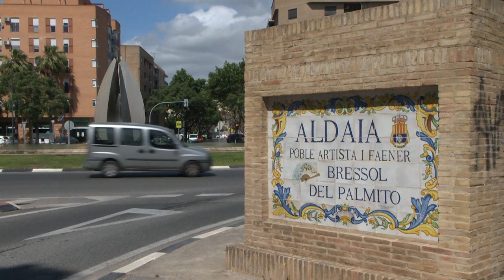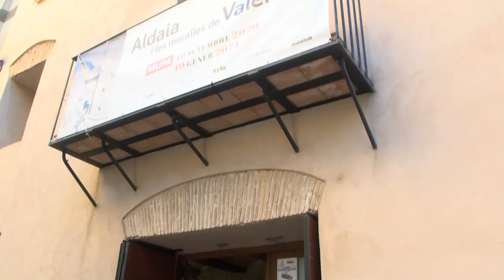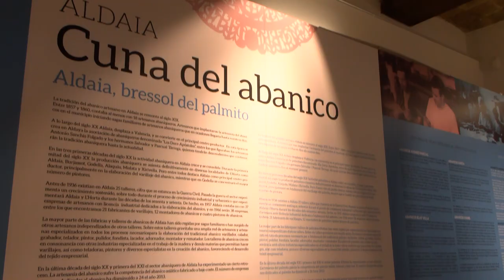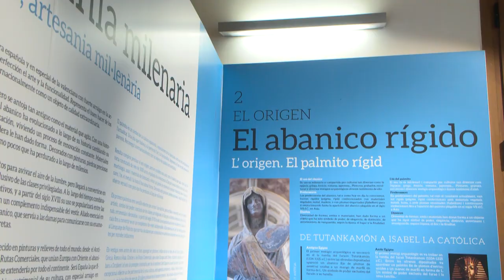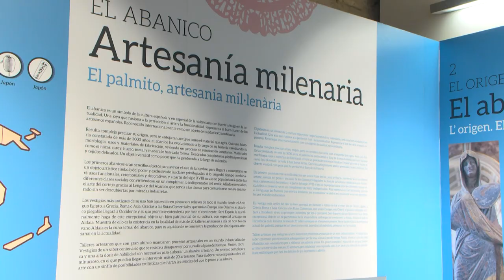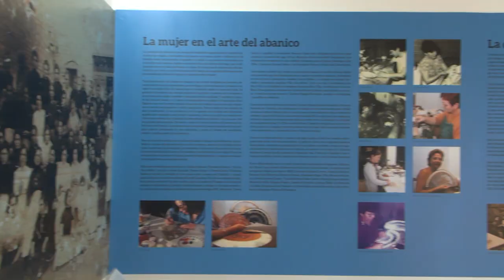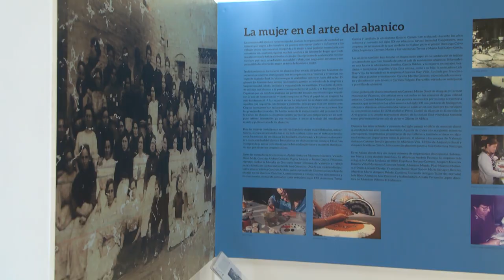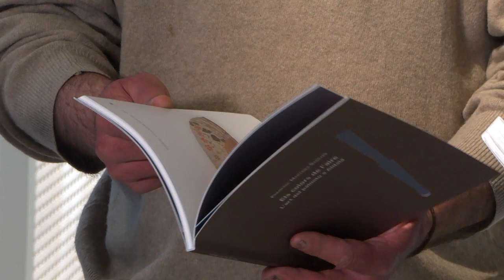Descobrint els nostres racons - Aldaia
En Descobrint els nostres racons visitamos Aldaia, una localidad donde la tradición y el arte de sus extraordinarios abanicos (palmitos) artesanales marcan su identidad.

Conoceremos como se elaboran los palmitos y como avanza la candidatura para ser declarada por la UNESCO como Ciutat Creativa de l’Artesania del Palmito.

Una localidad que aúna historia y tradiciones. No te pierdas esta visita a Aldaia.

Todos los viernes a las 22.30 horas Descobrint els nostres racons con Ximo Rovira.